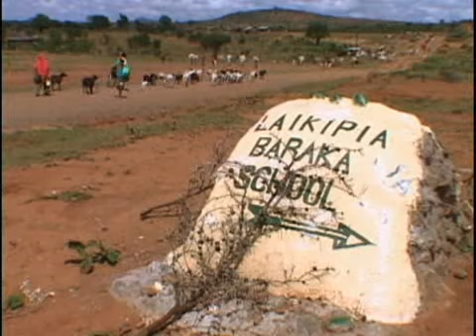The Boys of Baraka - Arriving in Africa - 2/5 - POV | PBS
In the second clip associated with The Boys of Baraka lesson plan, the boys leave Baltimore behind and arrive in Kenya, where they begin their time at the Baraka School. Students should watch the film and talk about the differences between the boys' lives in Baltimore and in Africa.